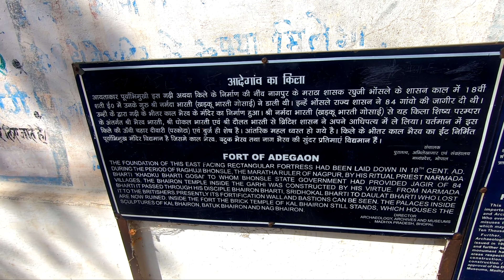Adegaon Fort || Nearby lakhnadon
Location: Adegaon Fort
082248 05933